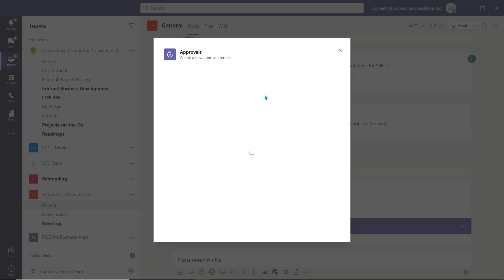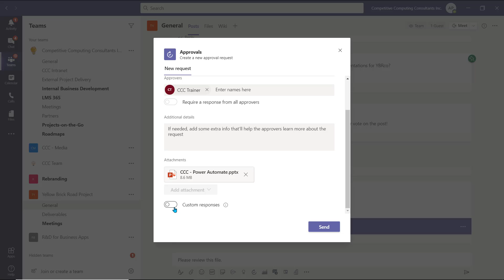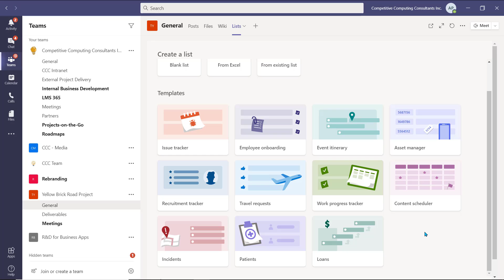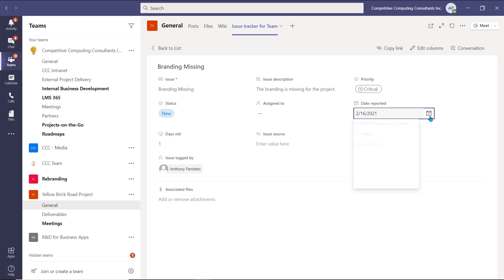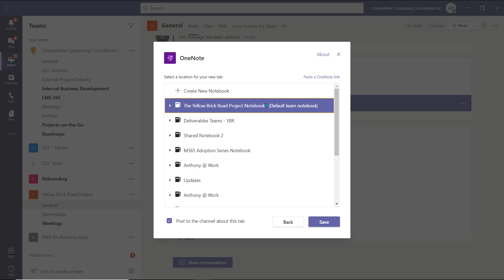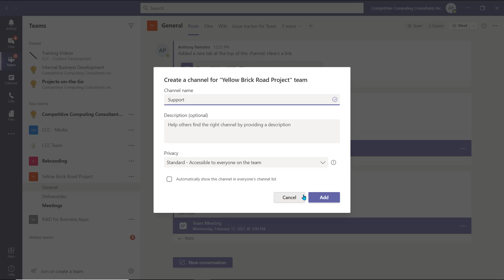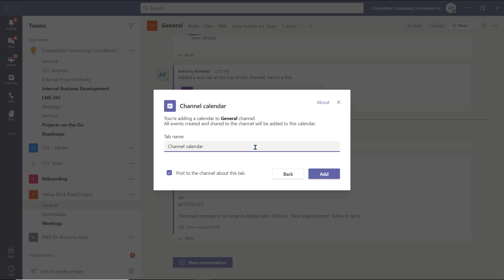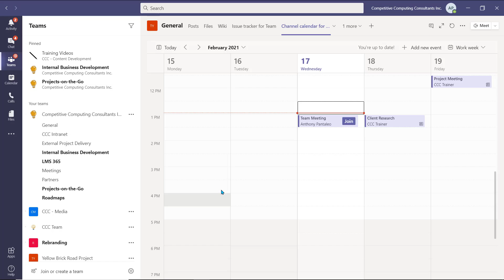5 IMPORTANT Productivity Tips for Teamwork in Microsoft Teams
These 5 tips will help you and your teammates collaborate in a more effective way, to get more done together!

- Sign up for two FREE months on Skillshare where you can access our Student Course!